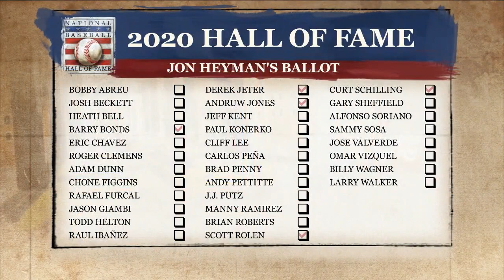Heyman joins Hot Stove to talk 2020 HOF class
Jon Heyman joins Hot Stove to discuss Derek Jeter and Larry Walker becoming the newest members to be inducted into the Baseball Hall of Fame